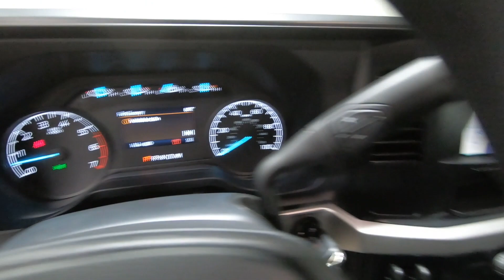New 2024 FORD SUPER DUTY F-250 SRW XL 4WD SuperCab 8' Box Truck For Sale In Columbus, OH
Please visit Ricart Ford to view this New AGATE BLACK METALLIC 2024 FORD SUPER DUTY F-250 SRW XL 4WD SuperCab 8' Box for sale near Columbus, Ohio.

Stock #: FTR2248

Description:
2024 FORD SUPER DUTY F-250 SRW XL 4WD SuperCab 8' Box
New 2024 Ford Super Duty F-250 SRW Truck is For Sale in Columbus, Ohio. This model has a 6.8L V8 engine, Automatic transmission, and is finished in Black paint. Whatever questions you might have about this vehicle, you can be certain that our sales advisors can assist you every step of the way. On top of that, our financing experts are prepared to help you find the lease or finance option that is right for you. Find us at 4255 S Hamilton Road in Groveport, OH 43125, servicing customers throughout Central Ohio.